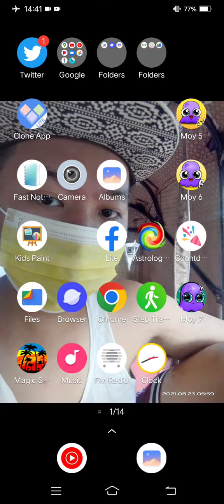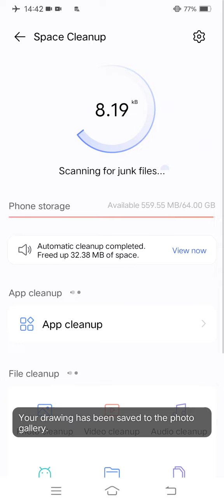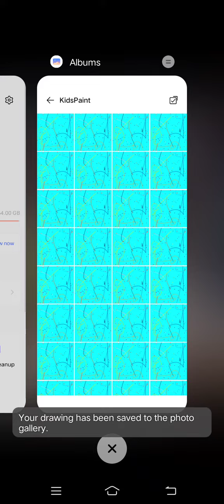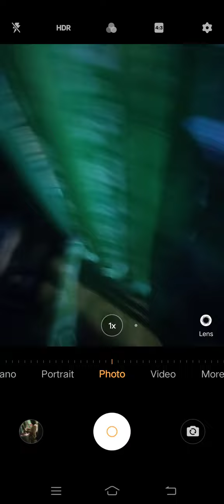Marvin Rey — Vlog 13,114